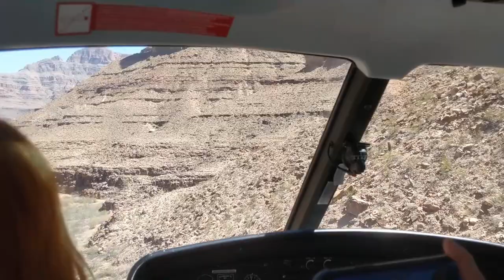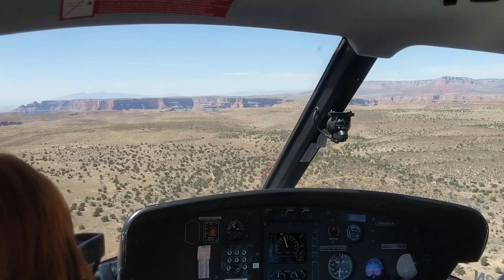Grand Canyon white water tour June 2019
This video is a review of our White Water Rafting trip on the Colorado River in the Grand Canyon.  This trip was amazing and if you are traveling to the Grand Canyon area and looking for something out of the ordinary, this should be on your list.  They offer a 2 day trip or if you are not the white water type, or don't like cold water, there are smooth water trips as well.

Video - Clayton Breakiron & Kathy Snyder